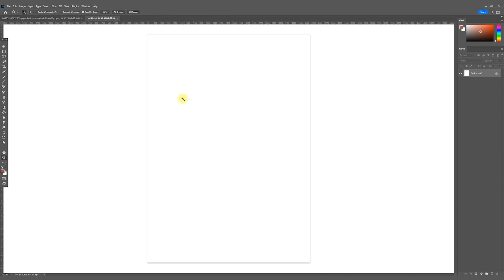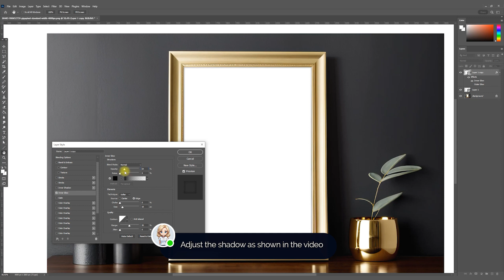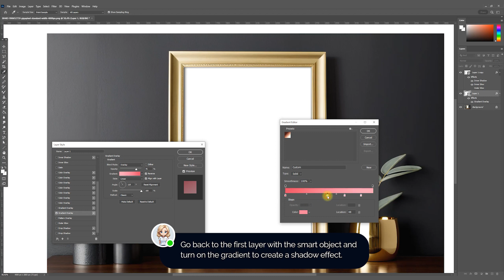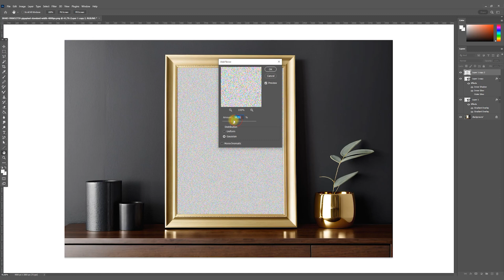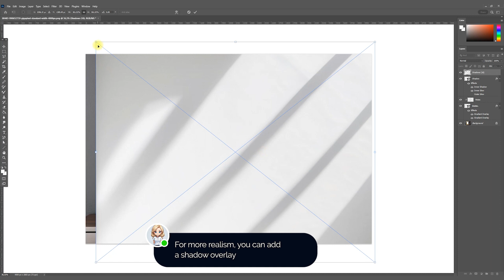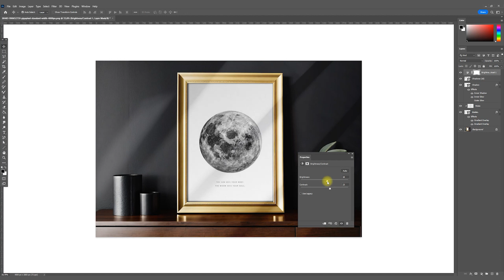Create Frame Mockup in Adobe Photoshop | Tutorial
In this video, I will show you how I make mockups in Adobe Photoshop from AI-generated images. This is a very simple lesson that will suit both beginners and experienced users.